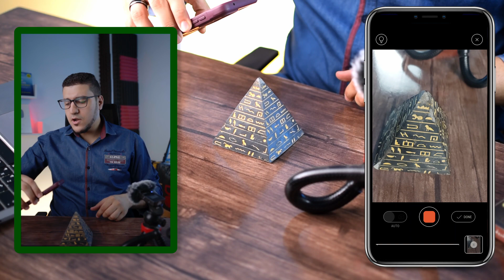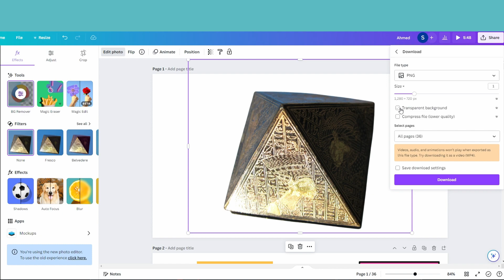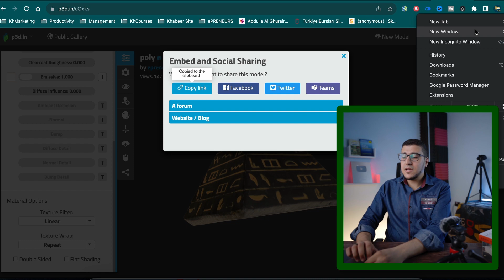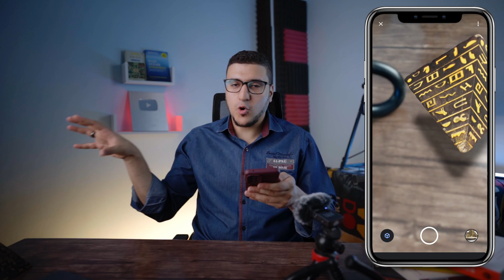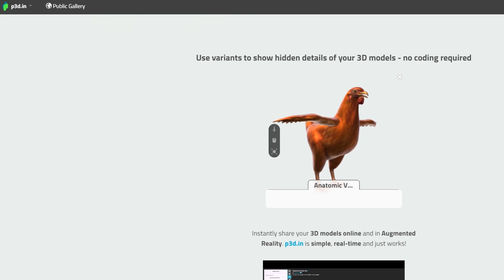هتشوف المنتج وكأنه قدامك قبل ما تشتريه! خواصل قوية PolyCam & P3d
إذا كنت تبحث عن طريقة لعرض منتجاة متجرك الإلكتروني بشكل ثلاثي الأبعاد فتزيد من مبيعاتك وتقلل من المرتجعات, فهذه الحلقة علشانك.
🎁 احصل على خصم 20% لما تشترك في الخطة المدفوعة بالكود ده (EPRENEUR)

الجدول الزمني للفيديو video timeline:
00:00 مقدمة تشويقية عن شراء المنتجات اونلاين وارجاعها!

⚡⚡⚡أهم معداتي⚡⚡⚡
✔️ Camera: Sony a7III & Sony 20mm 1.8G Lens
✔️ 2nd Camera: Canon Eos M50
✔️ Lens1: Viltrox 23MM
✔️ Lens2: TTArtisian 8mm fisheye lens
✔️ Mics: LensGO Shotgun Mic | Godox Movelink M2
✔️ Cam2: Nikon D3300 with 35mm Lens
✔️ Cam 3: Insta360 one x2

في هذه السلسلة يمكنك أن تتعلم:
✨ كيف اعمل سكان لمنتج واحوله إلى تصميم ثلاثي الأبعاد؟ Scan products with PolyCam and P3D
🔥 ازاي استغل تقنية الواقع المعزز في تقليل المرتجعات وزيادة مبيعاتي اونلاين؟